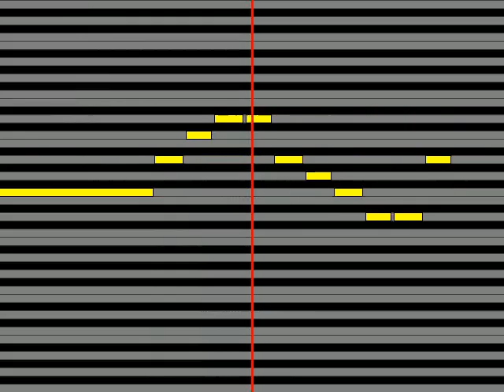【ガイドメロディ】 谷村有美 がんばれブロークン・ハート